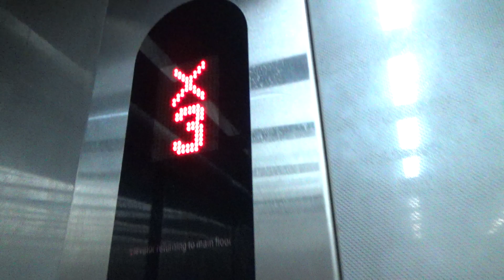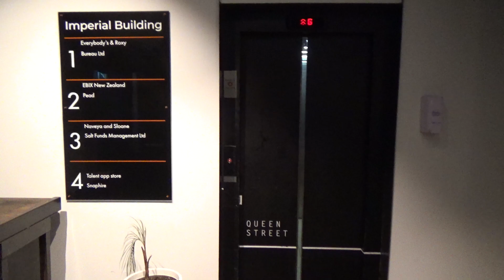Lone Button! | KONE MonoSpace MRL @ Imperial Building (44 Queen Street / 7 Fort Lane), Auckland CBD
We now come to a building that I’m honestly surprised was unlocked on a Saturday! Though upon further investigation, it seems that there are some restaurants on the ground floor near the rear entrance of the building lol… Anyway, this building houses a fairly standard KONE MonoSpace with KDS 50 fixtures. I quite like how they did up the outside — the black on & around the lift somehow gives off a nice, modern ambience. Though, I can’t tell if this is a replacement or just an add-on — this building dates back to the 1910’s, so who knows what sort of structures were in here before?! However, just from the door tracks, and the fact that a proper door frame has been built, I’m tempted to say the latter. There were a few boxes in the lift when I went 😅  This elevator has a rear door that only opens up on level 1, and there’s a singular button on the rear panel that will make the lift open up on that side. You could technically count this as split-button arrangement, but level 1 has a front-door opening too, so it hardly affects anything as the front panel has buttons for all floors anyway.

𝗔𝗹𝗲𝘅’𝘀 𝘃𝗶𝗱𝗲𝗼 (𝟮𝟬𝟮𝟭) (notice the different wall and floor directory outside)

Video 60/64 from Auckland (03/1/23 – 07/1/23).

Manufacturer: KONE
Model/Controller: MonoSpace / LCE
Year: Early-2010’s
Fixtures: KDS 50 (300-AUS buttons)
Type: MRL Traction (EcoDisc 2nd? gen)
No. of elevators in set: 1
Floors served: ★G, 1*, 2, 3, 4
Capacity: 13 persons / 1000 kg
* = Also opens on rear side

Elevator rating: 91/100
DT rating: 2/100
Total: 89/100